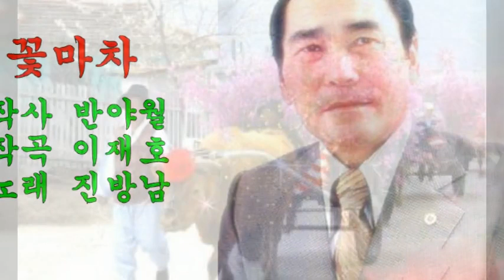꽃마차(1939년)/진방남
1.노래 : 꽃 마차
2.가수 : 진방남
3.작사 : 반야월
4.작곡 : 이재호
5.영상 : 꽃과 꽃 마차
6.가사
노래하자 꽃 서울
춤추는 꽃서울
아카시아 숲 속으로
꽃마차는 달려간다
하늘은 오렌지색
꾸냥의 귀거리는
한들 한들
손풍금 소리
들려온다
방울 소리울린다

울퉁불퉁 꽃 서울
꿈꾸는 꽃서울
알곰삼삼 아가씨들
콧노래가 들려온다
한강물 출렁 출렁
숨쉬는 밤 하늘엔
별이 총총
섹소폰 소리
들려온다
노래소리 들린다